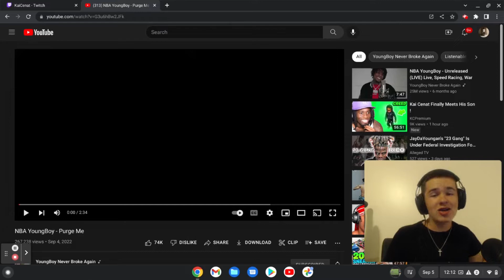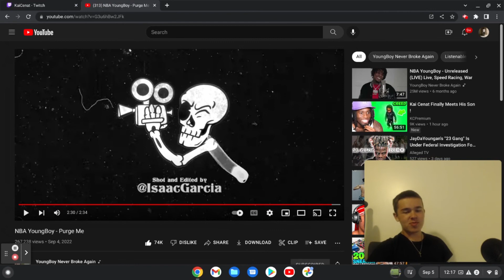NBA Youngboy - Purge Me (official video) (REACTION)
Love yall
AG2G